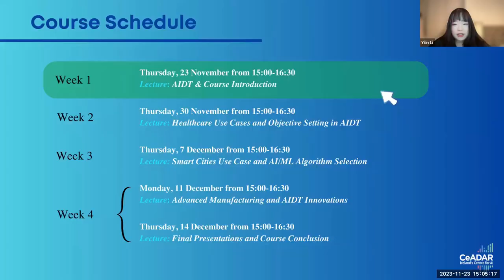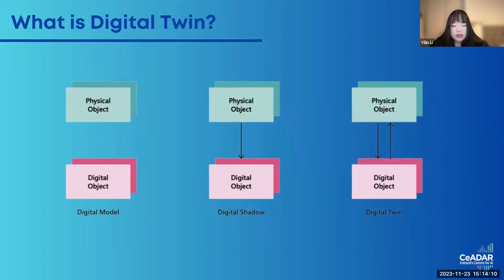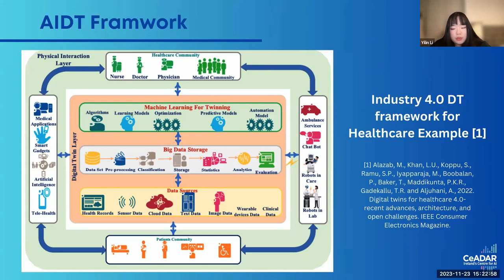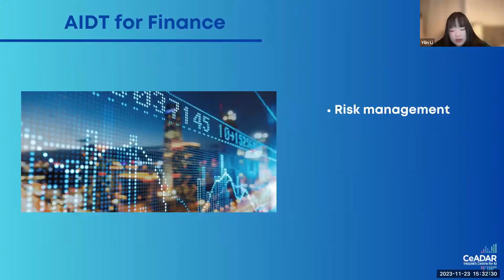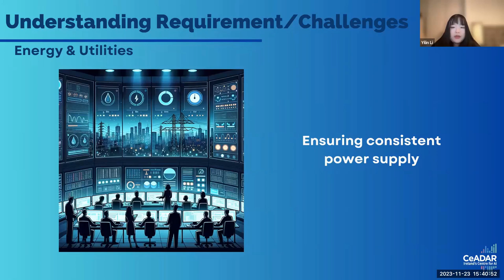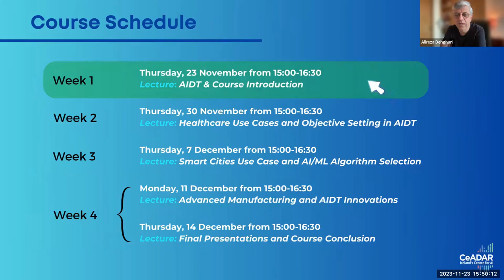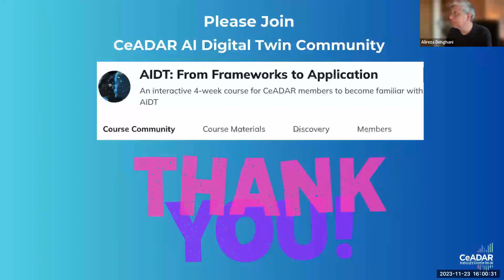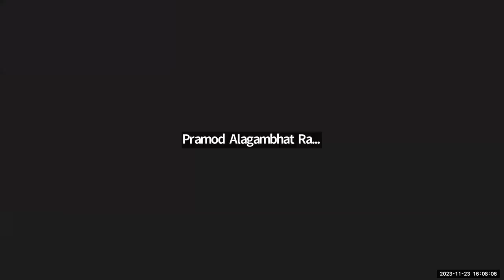AIDT course session 1: AIDT&Course Introduction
Welcome to our comprehensive course on AI Digital Twin (AIDT)! This first session serves as an introduction to the fascinating world of AIDT, delving into its definition, evolution, and key components.

What You'll Learn:

- AIDT Introduction: Understand what AIDT is and its significance in the modern technological landscape.
- Definition and Evolution of AIDT: Explore how AIDT has evolved over the years.
- Distinction between Simulations, Shadows, and AIDT: Learn about the differences between these often-confused concepts.
- Key Components and Architecture: A deep dive into the essential elements that make up the AIDT framework.
- Industry Applications and Use Cases: Discover how AIDT is being implemented across different industries and its impact on various sectors.
- Objective Setting in AIDT Projects: Understand the importance of defining clear objectives for successful AIDT implementations.